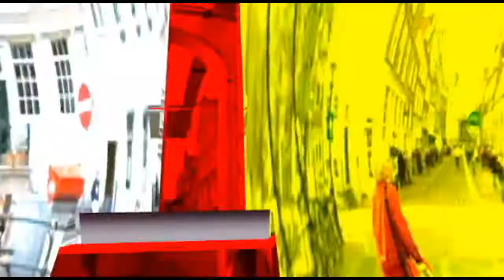ROMERIA 2013-GRUPO KIMBUMBA en vivo Sonido Renegado